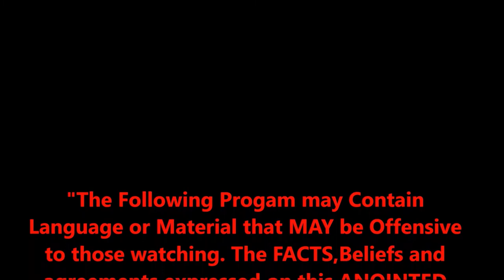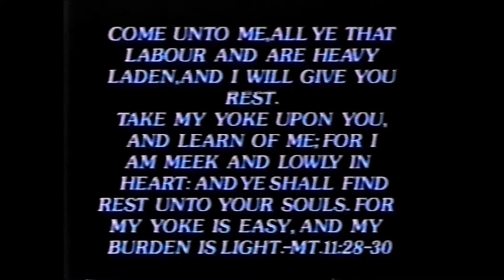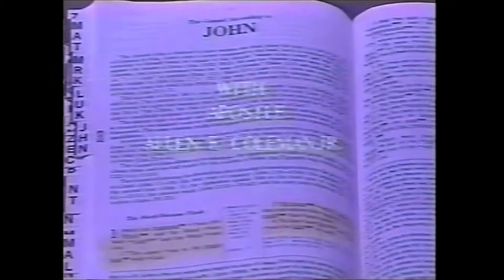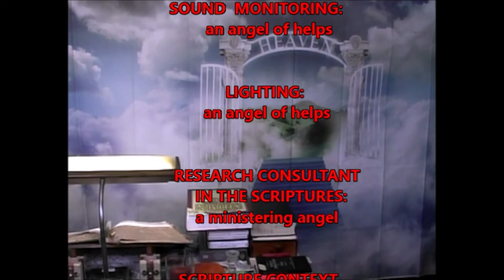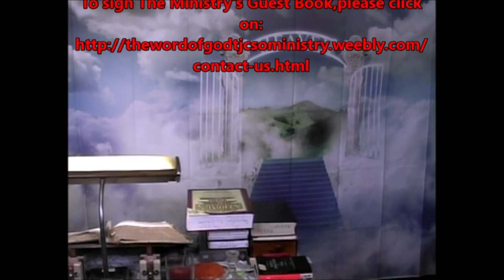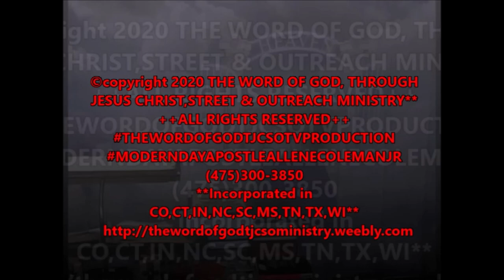THE VAULT EPISODE SERIES NO.22: Prophet/Evangelist Charles Jefferson Sr. TV DEBUT 3.18.01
The Holy Ghost uses The Prophet and Evangelist Charles Jefferson in an ANOINTED FASHION,to CHARGE GOD'S PEOPLE in a way that will HELP YOU in your Christian walk. This was done in 2001.Oh my Goodness, THE FIRE in this Broadcast...The FIRE in this Broadcast will stir you up and be a Blessing to your heart. ANOTHER Blessed Work that The Holy Ghost used this Evangelist to do was simply called "The Sandwich Ministry". The Sandwich Ministry was a Work that "Brother Charlie Jefferson",(as the homeless and the destitute lovingly and respectfully knew him as),used to hand out sandwiches and food AS WELL as Ministering The Gospel to them.He would be doing this Street & Outreach Ministry in the winter AS WELL as the very warm weather.I would LOVE to interview him and do an update AS WELL as get his testimony now,in 2020,because he is STILL working for The Lord and hasn't lost his drive AT ALL!  The Holy Ghost hath Blessed him to be a great inspiration to those up and coming Street & Outreach Ministers,even in showing them HOW to COMMIT to The Lord's leading in such work.God Bless my Brother,in Jesus' MIGHTY Name...Amen!